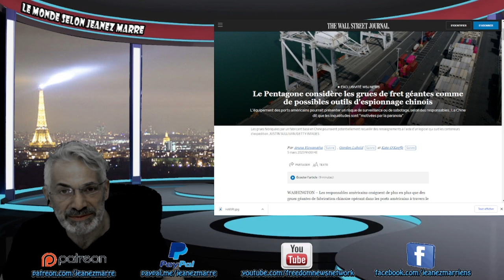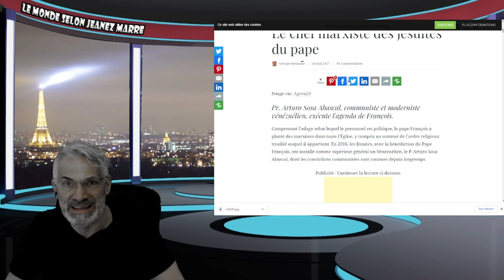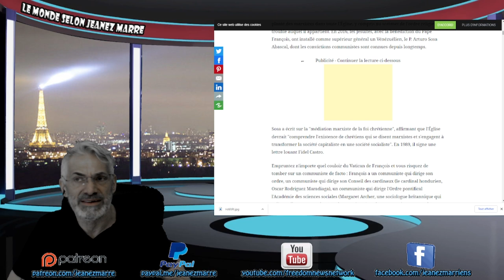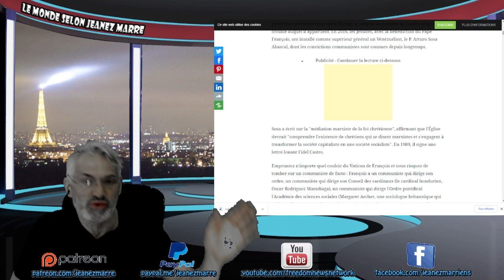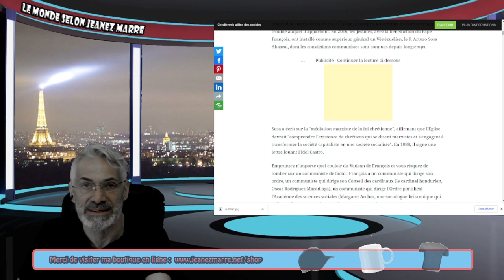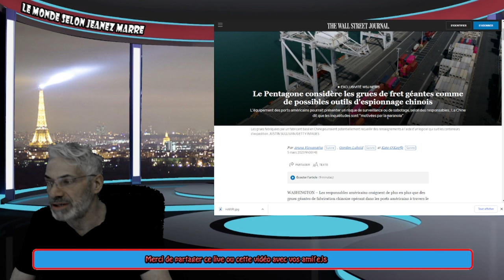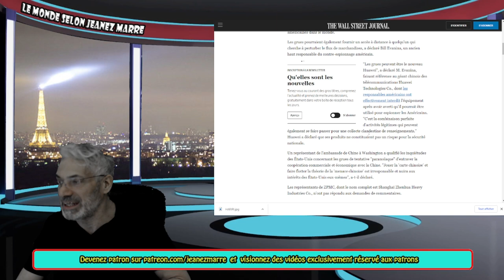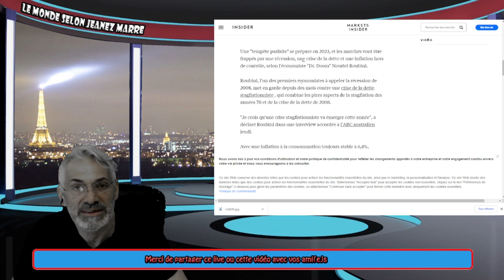NOURIEL ROUBINI ; PRÉPAREZ-VOUS AU PIRE SCÉNARIO;TEMPÊTE PARFAITE !L'EFFONDREMENT DU MONDE ARRIVE.